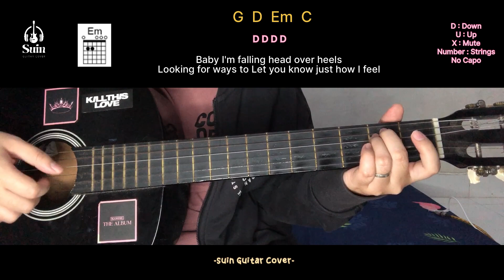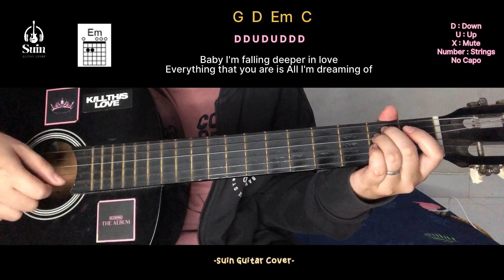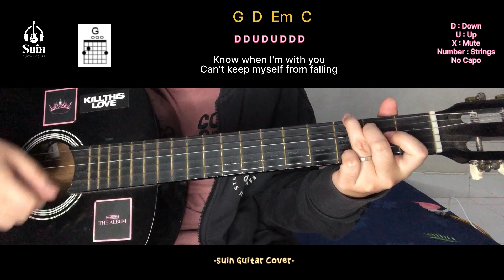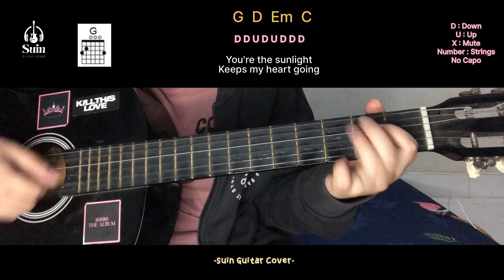Henry - 'It's You' EASY Guitar Tutorial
Lyrics:

Baby I'm falling head over heels
Looking for ways to
Let you know just how I feel
Wish I was holding you by my side
I wouldn't change a thing
Cause finally it's real

Tryna hold back
You oughta know that
You're the one that's on my mind
I'm falling too fast deeply in love
Finding the magic
In the colors of you

You're the right time
At the right moment
You're the sunlight
Keeps my heart going
Know when I'm with you
Can't keep myself from falling
Right time at the right moment
It's you
You it's you
You it's you

Baby I'm falling deeper in love
Everything that you are is
All I'm dreaming of
And if I can break enough
To show you that I need us
I'd give up everything
I have girl just for you

Tryna hold back
Girl all I need to breathe is you

Cause you're the right time
You're the sunlight
It's you

Every night in my bed I'm dreaming
That it's you in my arms I'm holding
Girl all I want is you
You know you're the right time
You're the sunlight
It's you

You're the sunlight
It's you
You it's you
You it's you